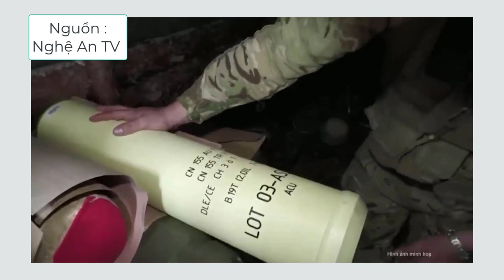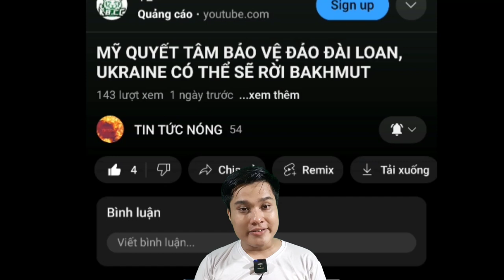Dấu Hiệu Báo Trước Việc " Bão Lửa" Càn Quét Hawaii. Khi "Thần Chết" Chực Chờ Lính Công Binh Ukraine.